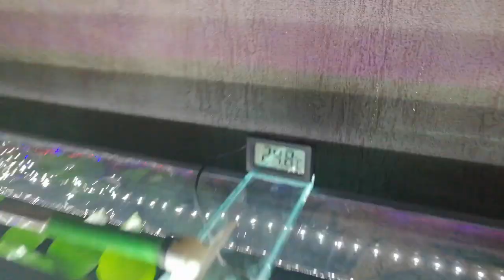Аквариум 200 литров. Криптокорина Невилля-а может быть нет?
У меня на аквариумной стеллаже в одном из кубиков есть отростки криптокорины Невилля, но появились сомнения что это парва. Я в этом коротком видео показываю откуда отростки.
Saggitarius привет)))